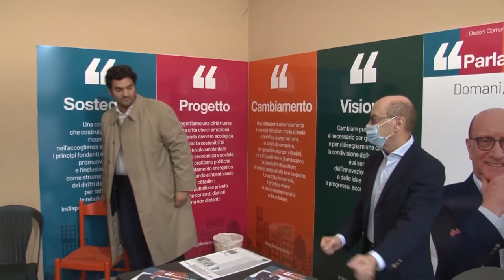Chieti. Sindaco al lavoro per la nuova Giunta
Il neo sindaco di Chieti Diego Ferrara è al lavoro in queste ore per formare la nuova Giunta. Il conto alla rovescia è già iniziato e nelle prossime ore arriverà la fumata bianca